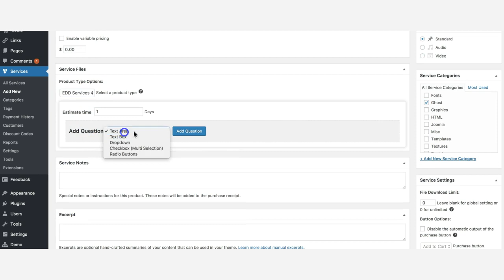Step 1 - Bring your service live within 2 min with WordPress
EDD sell service offers your to sell services using your exisitng Easy Digital Download Store.